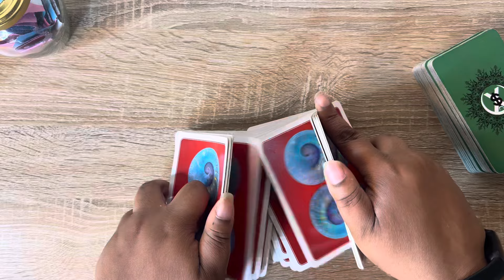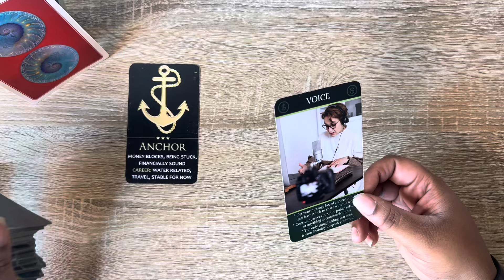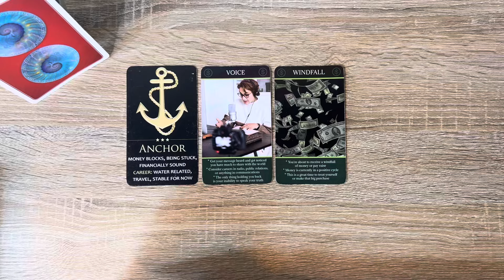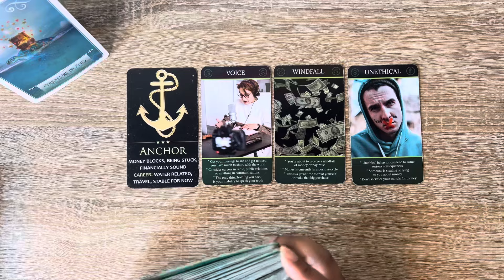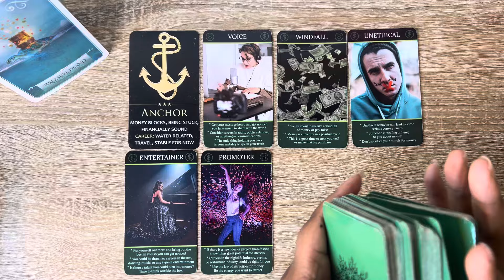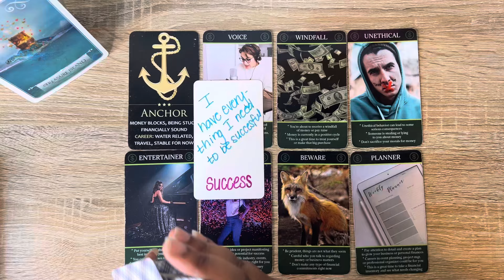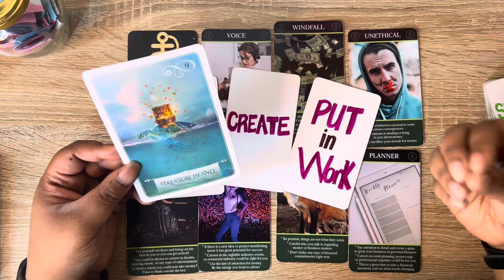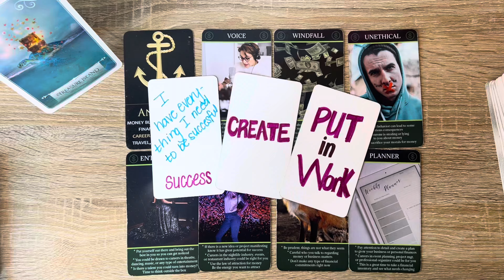Cancer Tarot ♋️ 💸 September Brings Good Fortune For Cancer!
𝘈𝘭𝘭 𝘴𝘪𝘨𝘯𝘴 𝘢𝘳𝘦 𝘸𝘦𝘭𝘤𝘰𝘮𝘦𝘥 𝘵𝘰 𝘸𝘢𝘵𝘤𝘩 𝘵𝘩𝘪𝘴 𝘤𝘢𝘯𝘤𝘦𝘳 𝘵𝘢𝘳𝘰𝘵 𝘳𝘦𝘢𝘥𝘪𝘯𝘨, 𝘣𝘶𝘵 𝘵𝘩𝘪𝘴 𝘳𝘦𝘢𝘥𝘪𝘯𝘨 𝘰𝘯 𝘵𝘩𝘪𝘴 𝘢𝘭𝘭 𝘤𝘢𝘯𝘤𝘦𝘳𝘪𝘢𝘯 𝘤𝘩𝘢𝘯𝘯𝘦𝘭 𝘸𝘪𝘭𝘭 𝘮𝘰𝘴𝘵 𝘢𝘤𝘤𝘶𝘳𝘢𝘵𝘦𝘭𝘺 𝘳𝘦𝘴𝘰𝘯𝘢𝘵𝘦 𝘸𝘪𝘵𝘩 𝘵𝘩𝘰𝘴𝘦 𝘸𝘩𝘰 𝘤𝘰𝘯𝘯𝘦𝘤𝘵 𝘸𝘪𝘵𝘩 𝘵𝘩𝘦 𝘊𝘢𝘯𝘤𝘦𝘳𝘪𝘢𝘯 𝘦𝘯𝘦𝘳𝘨𝘺 🫶🏽

Welcome to your Cancer tarot reading for September! In this cancer tarot reading, we dive deep into the Cancer money and career forecast for the month. If you're a Cancer looking for insights into your professional life and financial situation, this is the perfect video for you.

We'll explore the astrological energies affecting Cancers this September, especially focusing on how the moon cycles influences your money and career. With this Cancer tarot reading money and career, we'll pull tarot cards to reveal what the universe has in store for you, providing detailed predictions and guidance.

 𝐇𝐢𝐠𝐡𝐥𝐢𝐠𝐡𝐭𝐬 𝐨𝐟 𝐭𝐡𝐢𝐬 𝐂𝐚𝐧𝐜𝐞𝐫 𝐓𝐚𝐫𝐨𝐭 𝐑𝐞𝐚𝐝𝐢𝐧𝐠:

-Astrological influences on Cancer money and career for September
-Tarot card pulls specifically focusing on Cancer money tarot insights
-Key career opportunities and financial shifts for Cancers in September
-Practical advice to navigate your professional and financial journey

Don't miss out on this Cancer September forecast that covers everything you need to know about your money and career. Whether you're navigating new opportunities or facing challenges, this cancer tarot reading will provide the clarity and guidance you need.

Share your thoughts and questions in the comments below.

𝐕𝐈𝐃𝐄𝐎 𝐓𝐈𝐌𝐄𝐒𝐓𝐀𝐌𝐏𝐒:
00:00 Intro
2:00 Astrolo-tea 🫖
6:31 Reading Begins
35:22 Outro

Hi my lovely Cancer 👋🏽

🥰 I am TheeBossLadyB, the B stands for Bridgette!
I'm a highly intuitive 🦀 Cancer Tarot Reader (sun sign)

If you're interested in 1:1 Spiritual, Business or Tarot Mentorship/Coaching schedule your 𝘍𝘙𝘌𝘌 call to apply to work with me here 👉🏽

It is truly appreciated & I claim you’ll receive it back tenfold.

BossLadyB, LLC accepts no liability or responsibility for any action a client or viewer chooses to take.

(𝐁𝐄𝐖𝐀𝐑𝐄 𝐎𝐅 𝐒𝐂𝐀𝐌𝐌𝐄𝐑𝐒 𝐈 𝐖𝐈𝐋𝐋 𝐍𝐄𝐕𝐄𝐑 𝐀𝐒𝐊 𝐘𝐎𝐔 𝐅𝐎𝐑 𝐌𝐎𝐍𝐄𝐘)